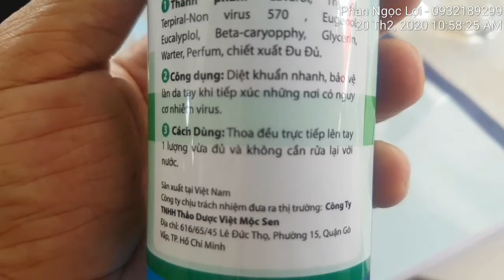Sát khuẩn khô S'Care | Sát khuẩn tay nhanh